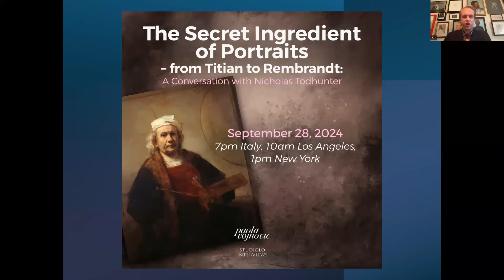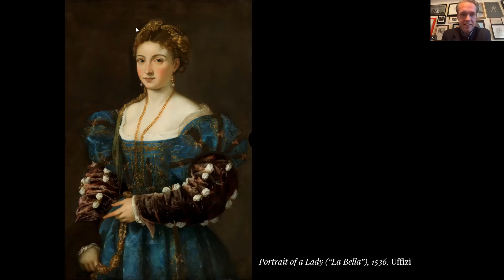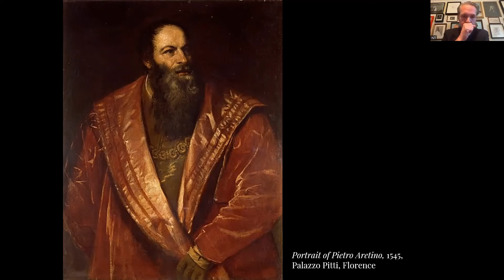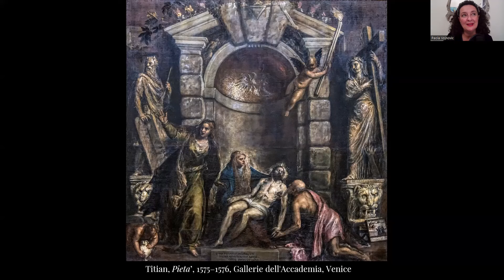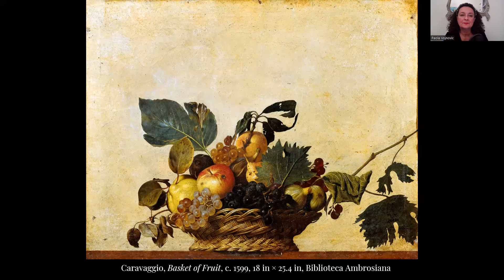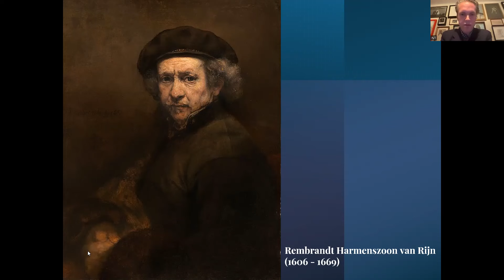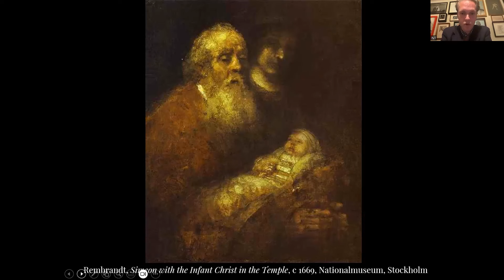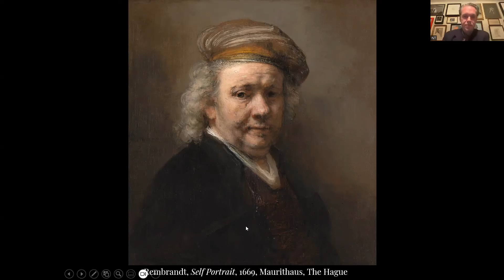The Secret Ingredient of Portraits – from Titian to Rembrandt: A Conversation with Nick Todhunter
What is it that makes the portraits by Titian and Rembrandt so timeless? Why can we stare for hours at the faces painted by Caravaggio? The Old Masters had a way to draw us into the world of their sitters, be they ordinary or regal. Was it the artist’s touch of white in the subject’s eyes or a bright red dot that pulls the portrait all together?  In this special conversation with renowned contemporary portrait painter Nick Todhunter, we examined and analyzed some of his favorite artworks of these legendary artists.